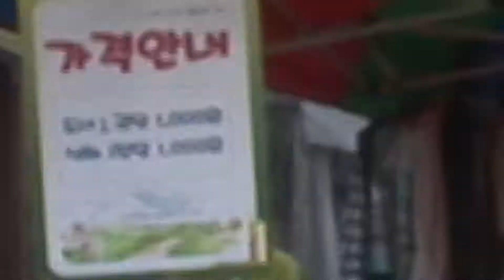부천종합사회복지관,'햇살나눔축제현장스케치'